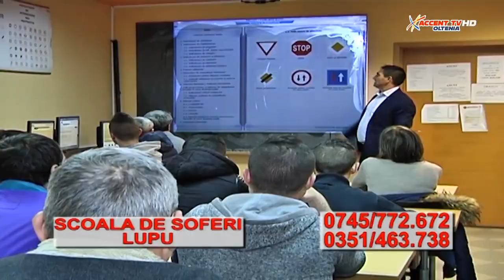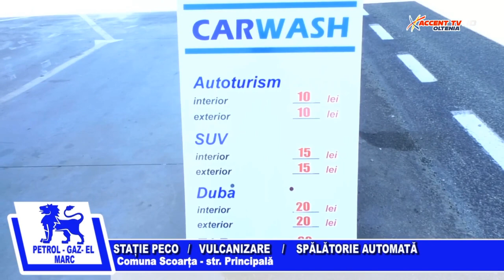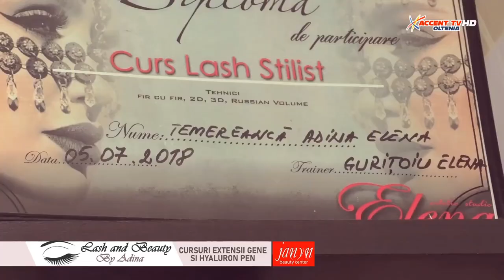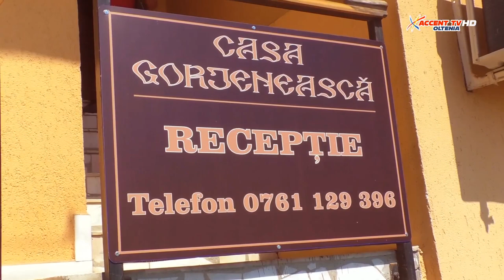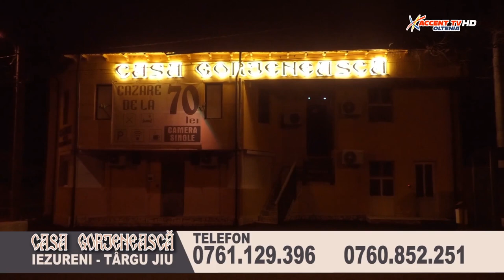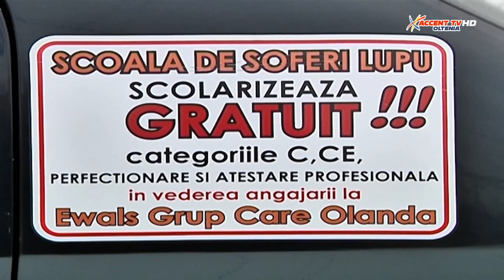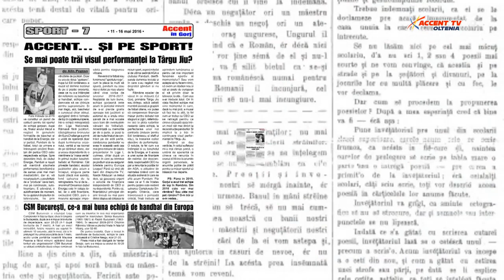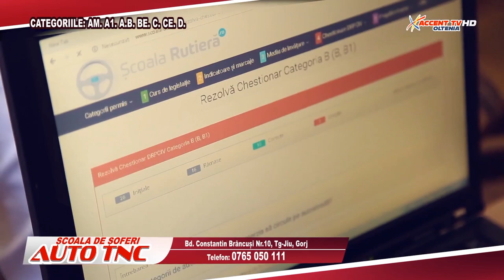Tezaur de folclor 23 iulie 2020 Valentin Andrei